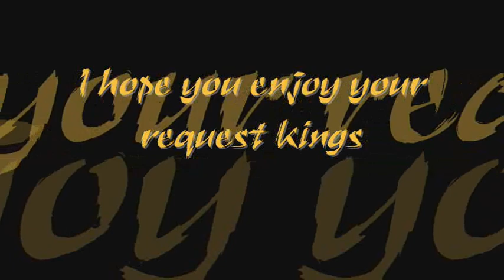ANBU & Jonin Tag Battle: Kings NSCoNR3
This was requested by Kings from Saiyan Island

Squad Battle: ANBU Kakashi & Kakashi Hatake vs. Yamato & Might Guy

Attack Power Level: 1
CPU Level: 4
Rounds: 3

I dont clam any rights or ownership to the Naruto/Naruto Shippuden Series. Naruto & all associated items are property of Masashi Kishimoto (creator) & TV Tokyo Corp. This game is own & licensed by Tomy USA & ViZ Media. This is merely a voluntary advertisement of their brand(s) & product(s) performed by Saruto941. Please support official Naruto products.